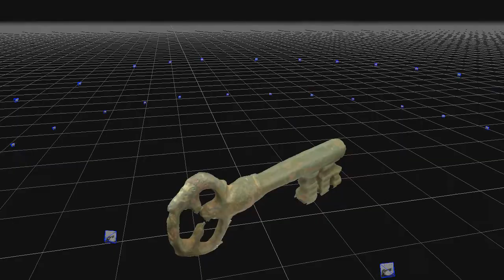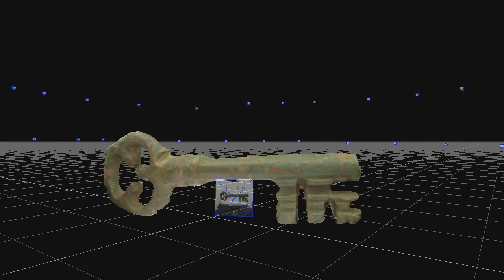Medieval Key Reconstruction Animation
An animated view of the reconstruction video - generated with photogrammetry software 3DF Zephyr v4.002 processing 48 images